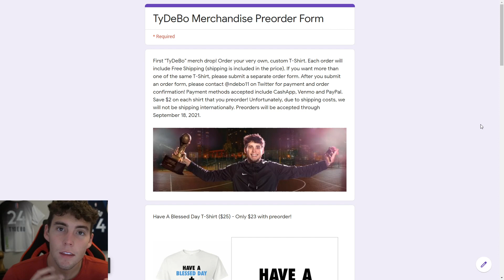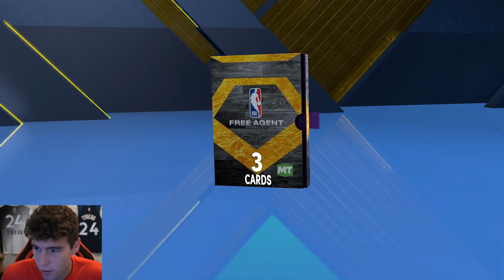ROAD TO THE $250K TOURNAMENT #7 - UNCLE DREW IS COOKING! YOU CAN'T GUARD HIM! NBA 2K22 MyTEAM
This is the 7th episode of my Road to the $250K tournament in NBA 2K22 MyTeam. After winning the $250K tournament in NBA 2K21 MyTeam, I want to repeat as the champion in NBA 2K22 MyTeam. In this episode, I update you guys on my domination grind and play triple threat online. NBA 2K22 MyTeam has many features including draft mode, Triple Threat Online: The 100, Pick Up and Skill Challenges, New Event Cards, multiple $250K tournaments, holo player cards, Authentic Card Grading Service, MyTeam cards, Collector Rewards and Season 1: Call to Ball. I break down all of the rewards including pink diamond Carmelo Anthony for reaching level 40, pink diamond Wilt Chamberlain as the Unlimited reward and pink diamond Devin Booker as the Limited reward. I hope this helps your god squad, no money spent squad and budget squad.